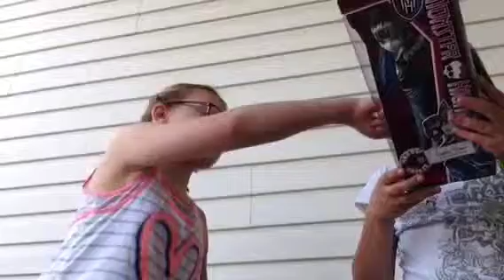The Harry potter jelly bean challenge